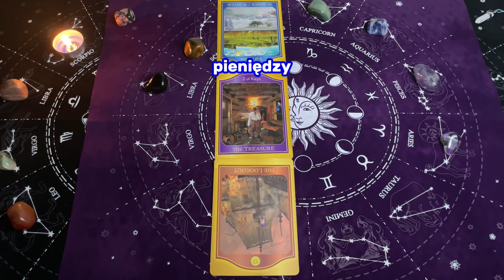Panna ♍️, 12-18 Sierpień 2024, TYGODNIOWY SHORT Tarot z Oobe Powieści